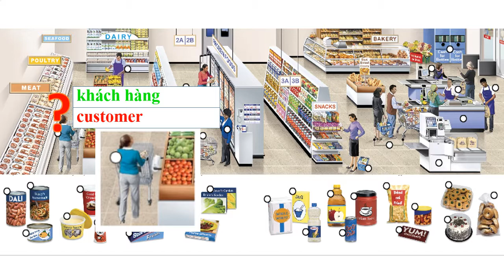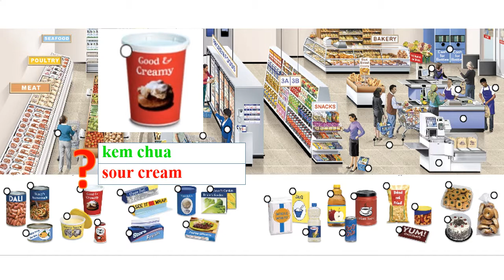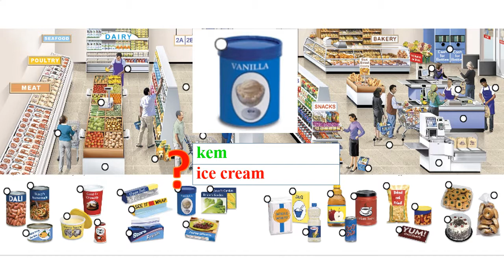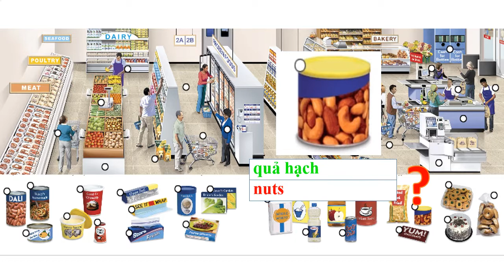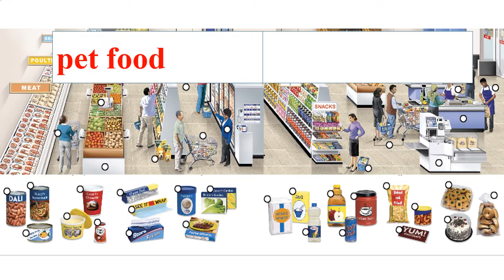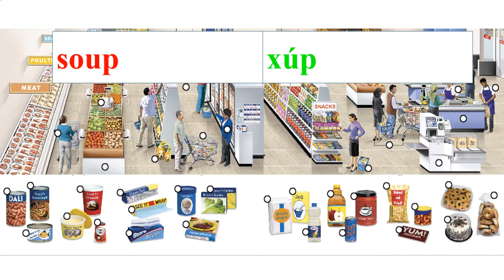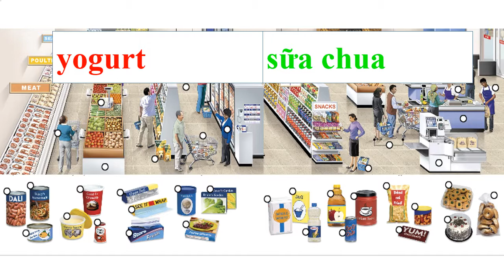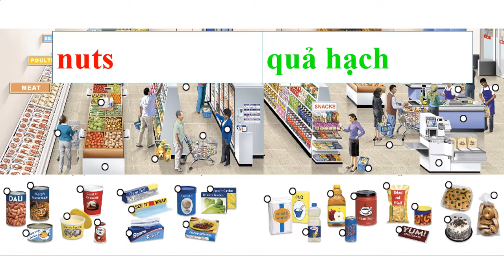2 # TỪ ĐIỂN HÌNH ẢNH : 5 # CỬA HÀNG BÁCH HÓA